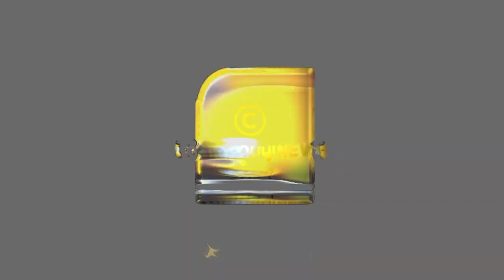അത്ഭുതങ്ങൾ നിറഞ്ഞ ശ്രീകാളഹസ്തി ശിവക്ഷേത്രം | Srikalahasti Temple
ക്ഷേത്രത്തിലെ ദർശനം കഴിഞ്ഞാൽ ഉടുത്തിരിക്കുന്ന വസ്ത്രങ്ങൾ ഉപേക്ഷിക്കണം, മറ്റു ക്ഷേത്രങ്ങൾ സന്ദർശിക്കാനും പാടില്ല | Srikalahasti Temple